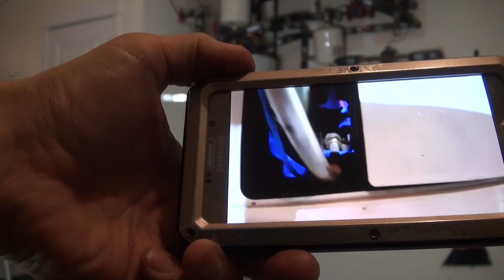DIY. Water heater leak. How to replace BRASS - CPVC adapter. Замена латунной муфты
Water heater leak repair.
Was used: Charlotte Pipe 3/4 in. x 10 ft. CPVC SDR11 Flowguard Gold Pipe

3/4 in. CPVC CTS 45-Degree Slip x Slip Elbow

Sioux Chief 3/4 in. Lead Free Brass Slip x MIP Adapter

Oatey 4 oz. PVC/CPVC Cement and Primer - Handy Pack

Everbilt 3/4 in. FIP x 3/4 in. FIP x 1.5 ft. Stainless Steel Water Heater Supply Line
Замена латунной муфты на пластиковой трубе бойлера.